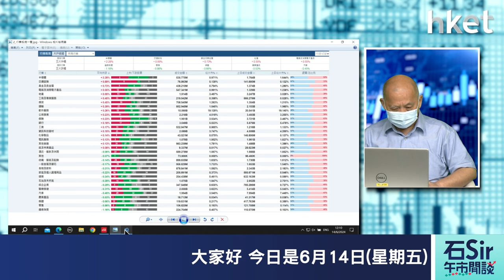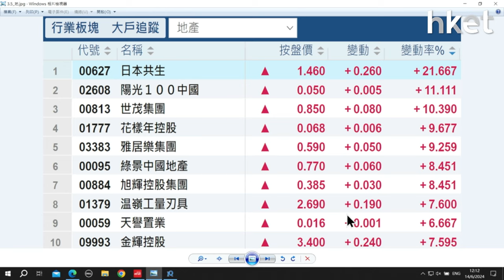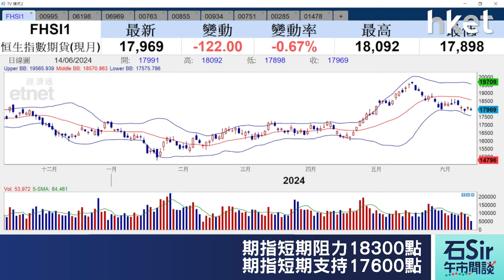石Sir午市閒談｜今日推介安徽皖通高速公路、青島港、思摩爾國際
《香港經濟日報》專欄作者石鏡泉（石Sir）推介安徽皖通高速公路（00995）、青島港（06198）、思摩爾國際（06969），詳情待石Sir為你分析。